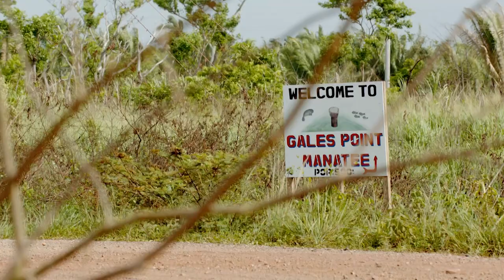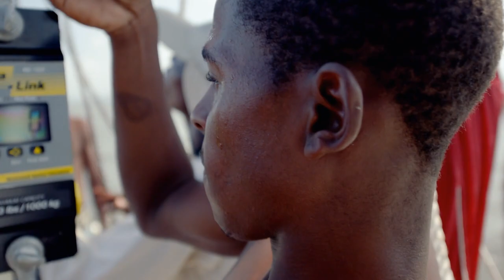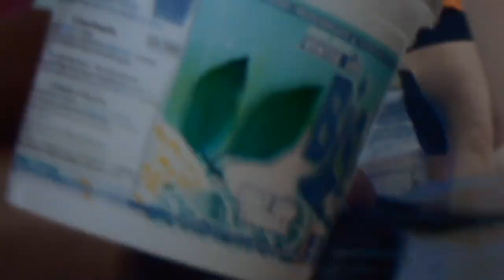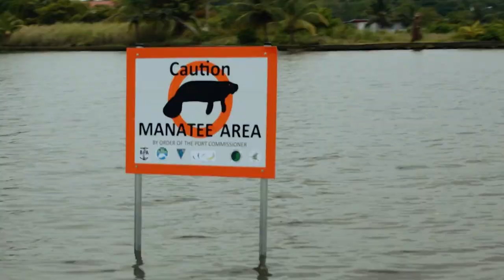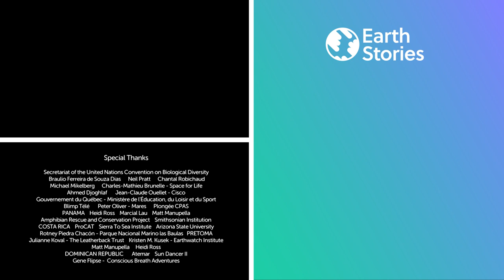How Overpopulated Shorelines Are Hurting The Manatees | 1000 Days For The Planet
Scientist Jean Lemire leads a crew aboard the oceanographic schooner Sedna IV on a 1,000-day journey that takes the team across Earth. Made up of mariners, scientists and filmmakers their goal is to reveal the planet's beauty and understand how Earth's ecosystems work. Together with other scientists and experts, the crew scale mountains, traverse rivers and dive into coral reefs to find some of the world's rarest and most threatened species.  In this episode, the team are down in Belize focusing on how to save the Manatee population from a busy coastline.